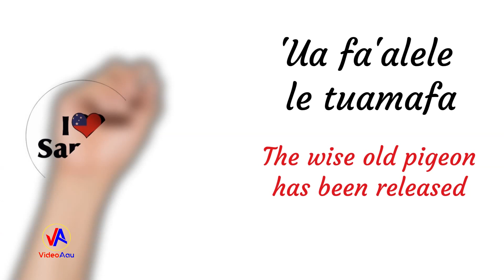TAUPOU MANAIA : Mo'omo'oga sa mōlia i Talosaga (with lyrics)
Taupou Manaia, at the Teuila Festival 2004. TAUPOU MANAIA